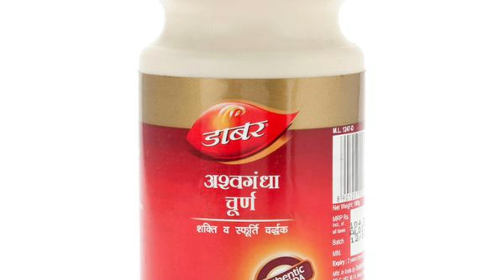Shatavari or Ashwagandha powder garmiyon Mein lena Chahiye ya nhi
About video:
In this video I told you how to take shatavri ashvgandha powder in summer

Healthy Product:
Peanut butter

Topics covered:how to consume Shatavari Ashwagandha powder in summer,consume ashvgandha and Shatavari powder in summer,
wajan jaldi Kaise badhaen ,how to gain weight fast quickly, body Kaise banaen, how to become body fast, jaldi Mota hone Ka Tarika, jaldi Mota kaise ho,jaldi vajan badhane ke liye kya khae,jaldi Mota hone ke liye kya khae